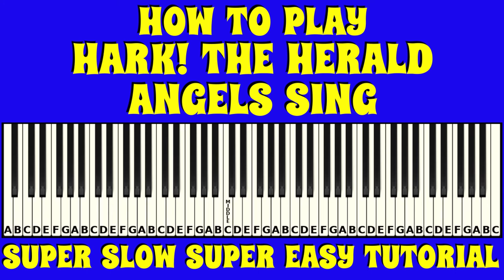How to play Hark! The Herald Angels Sing on piano / keyboard | SUPER SLOW SUPER EASY Tutorial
This is a super slow, super easy tutorial with letters on the keys on how to play the classic Christmas Carol, Hark! The Herald Angels Sing, on the piano / musical keyboard with letters on the keys.

If you find this piece, a little too hard, click the link below for an easier version on How To Play Hark The Herald Angels Sing on the Piano.

Here at Touch Notes, we have done our best to make this tutorial as easy as possible to follow with no rushing, however, if you would like to make any suggestions (and all are welcome) please do so in the comments column below :-)

Please remember, this tutorial will not teach you to read music but will show you which keys to press to recreate this awesome piece on the piano / keyboard.

You might also like to try one of our other tutorials.

Nursery Rhymes

Celebratory